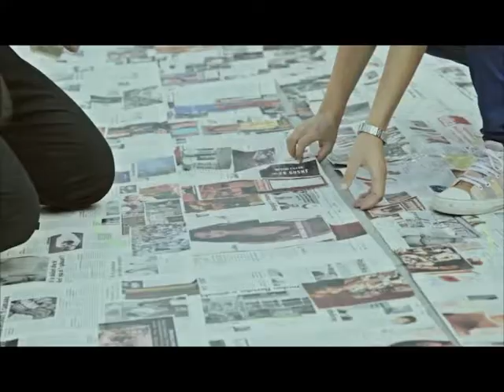Kosova Sot 10 10 2017